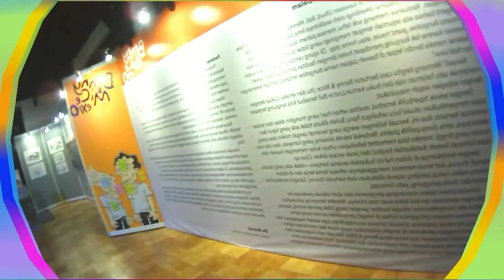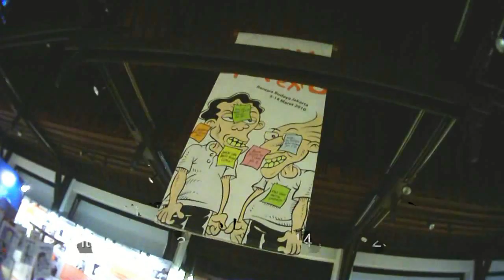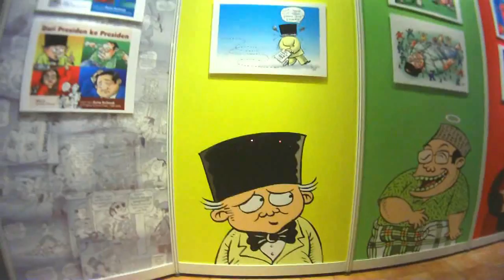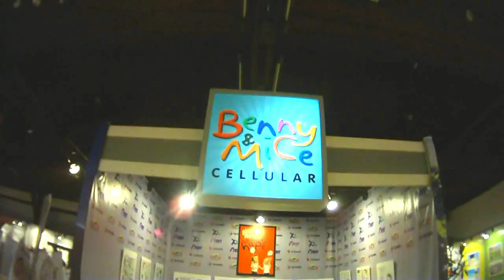Benny & Mice Expo 2010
Dwi-Tunggal kartunis Benny dan Mice (baca: mice bukan mais) memamerkan proses kreatif mereka dalam serangkaian pameran seni instalasi. Rangkaian pameran berawal dari Bentara Budaya Jakarta (5 - 14 Maret 2010) lalu beringsut ke Yogyakarta, Solo, Surabaya, dan Denpasar. Video ini adalah kunjungan ke pameran di Bentara Budaya Jakarta.